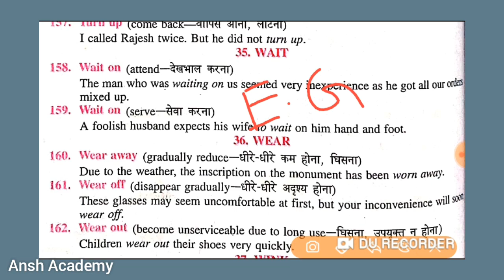Phrasal Verb || BANK/SSC EXAM || Wait से बनने वाली.............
Phrasal Verb || BANK/SSC EXAM

Phrasal Verb

Phrasal Verb for BANK

Phrasal Verb for SSC

Phrasal Verb for SSC EXAM

Phrasal Verb for BANK EXAM

Current Affair

Username: anshacademy